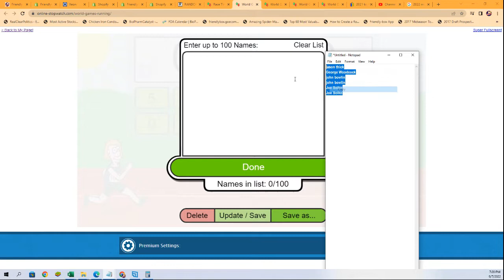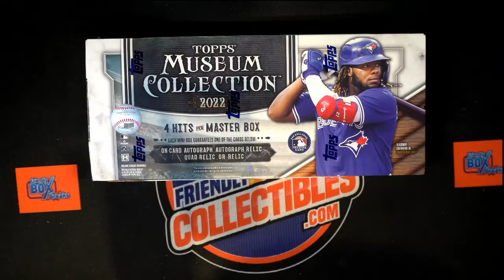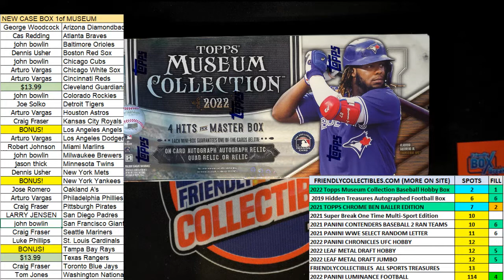2022 Topps Museum Collection Baseball FILLER B ID 22TMUSBBPYT101